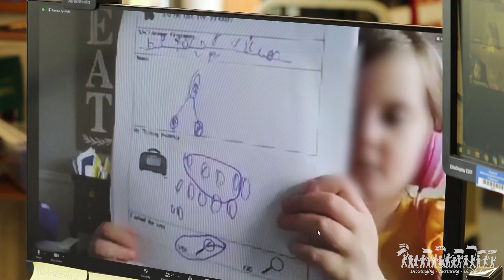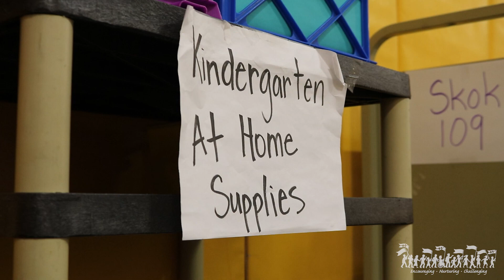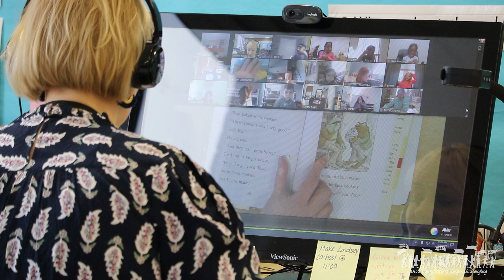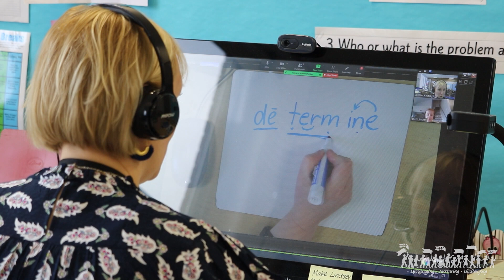School Spotlight -- Community Building (Maple West)